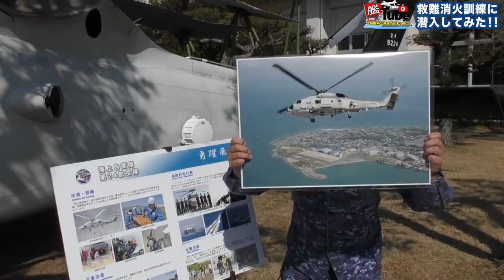【艦Tube】救難消火訓練に潜入してみた！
今回の艦Tubeは、海上自衛隊屈指の気力、体力を誇るスーパーヒーロー集団、地上救難員が主役です！
部隊は、徳島県小松島市に所在する第２４航空隊、哨戒ヘリコプター”SH-60J”で、日本周辺海域の防衛、警戒監視、災害発生時には捜索救難や物資輸送等を行います。地上救難員が行う「救難消火訓練」の緊迫感溢れる消火、救助活動の映像をどうぞご覧ください！